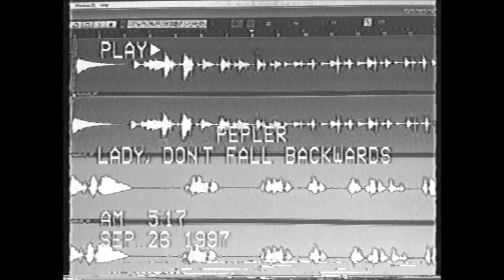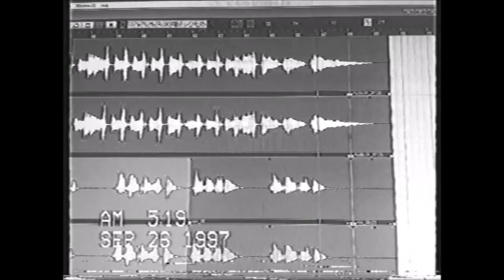Pepler - Lady, Don't Fall Backwards (Peter Doherty)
(Peter Doherty)

when the cold wind now blows
when the cold wind now blows in my heart
it was a summer's breeze and she
would meet me in Chinatown for opium and tea
and she always brought me flowers
but I've spared you those old ballads
or songs that I couldn't play
but every giro day
she'd dress me like a lady boy
and take me high out on the way
don't let the horse chase the new deal away, no
if we make love in the morning
I've seen your eyes look like two marbles in your head

lady don't you fall backwards
come on and fall into my arms
oh don't you fall backwards
I wouldn't want for you to come to any harm
now tell me, if darkness comes
then I will sing you a song
and I will love you forever
or at least 'til morning comes